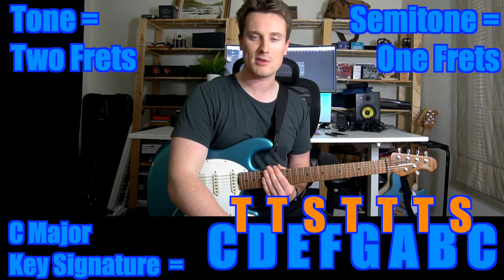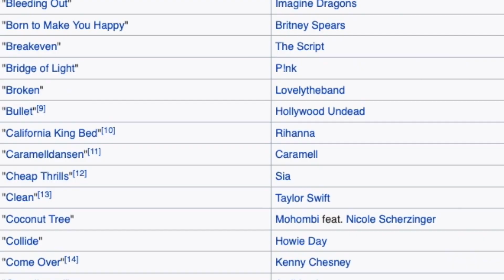MUST KNOW THEORY: All The Chords in C MAJOR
Instantly take the guessing game out of song writing, write your own songs, learn how your favourite bands write their music, all in one video!

Pat